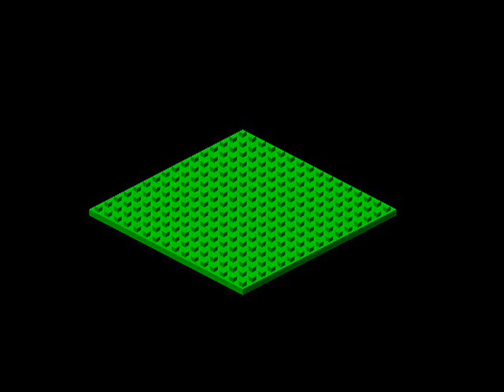Building Super Mario in Gryphon Bricks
I built Mario on other digital/virtual lego games like ROBLOX and Blockland and now Gryphon Bricks, I should build something else.

Gryphon Bricks is a virtual construction toy, with over 300 brick styles, a palette of 12 colors and several backgrounds to choose from.